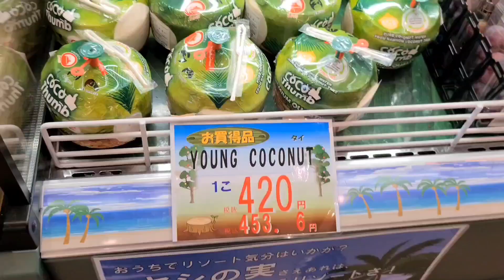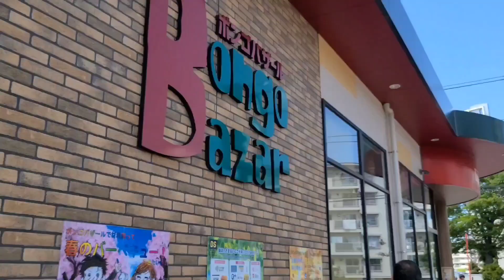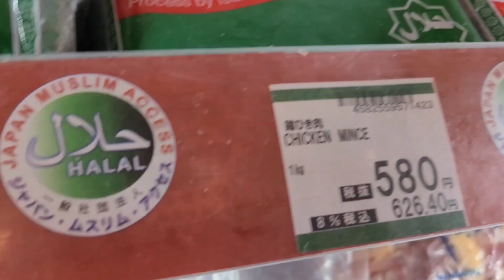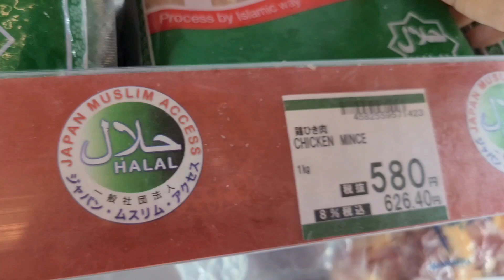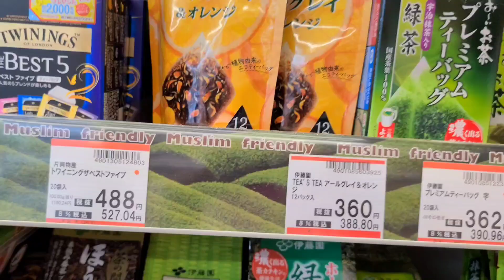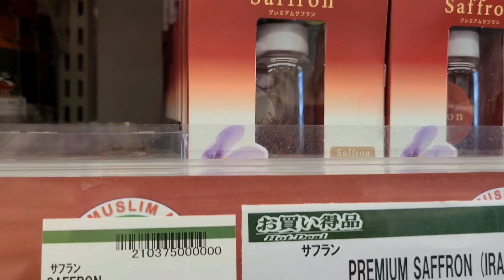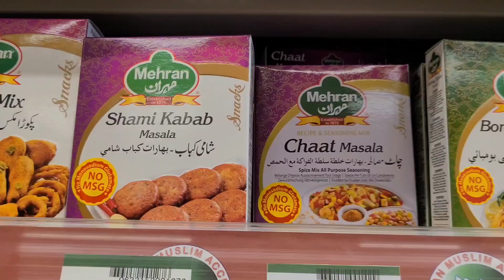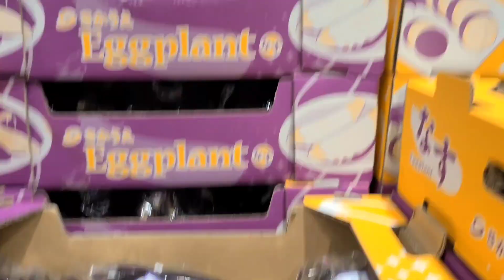Eid Grocery Shopping|জাপানে ঈদের গ্রোসারি শপিং করার জন্য কোথায় গেলাম| Costco Wholesale |Bongo Bazar